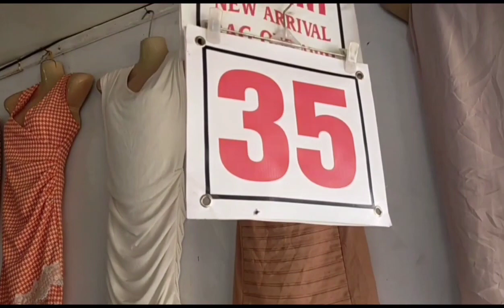Ukay ukay galore:)